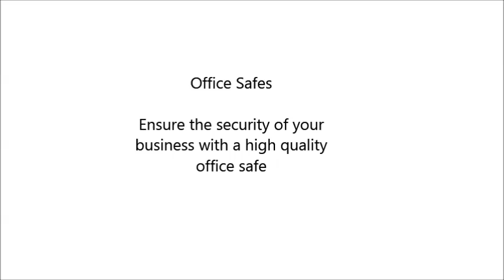Safeguard Safes - commercial office safes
Safeguard Safes has been assisting Melbourne customers with sales and service of electronic and combination safes for over 50 years. Our client base ranges from residential customers requiring personal safes to some of Australia's biggest retail chains and financial institutions. It doesn't matter who you are or what you need a safe for, our friendly staff will work closely with you to find the perfect solution among our safes for sale.